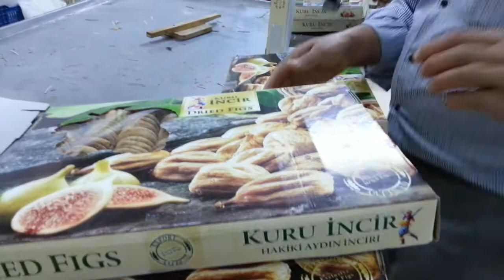İncir İşleme Paketleme Yeri, Nazilli, Aydın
Video Çekim Tarihi: 13 Kasım 2013
Dağlarında bal (incir) ovasında yağ (zeytin ve yağı) yetişen Aydın'da, Nazilli'de incirler; yaz sonuna doğru kuru olarak ağacından veya yerden toplandıktan sonra bahçede bulunan kurutma yerlerinde kurutulur. Seçilerek mağazalara veya talep sahiplerine pazarlanır. Ayrıca videoda görüldüğü şekilde işleme merkezlerinde işlenip paketlenerek pazarlanır. Bu şekilde işleme yerlerinin eskiden sadece Nazilli veya Aydın gibi il/ilçe merkezlerinde bulunurken, son yıllarda Bağcıllı gibi diğer mahallelerde de faaliyet yaptığı görülmektedir. İnciri Yaratan'ı tefekkür etme adına sizlere sunuyoruz, iyi seyirler dileriz. 13/11/2013, Bağcıllı Mahallesi, Nazilli, Aydın, Türkiye